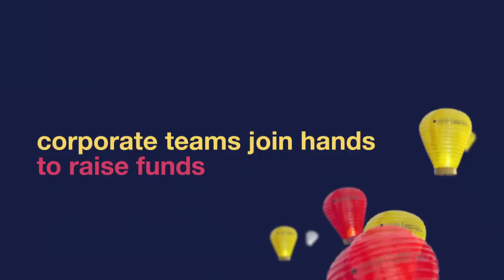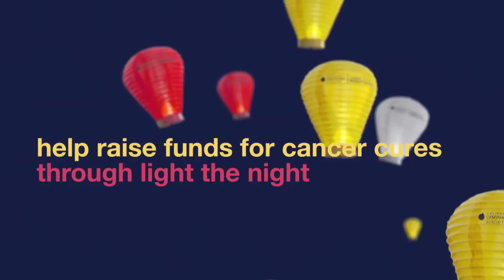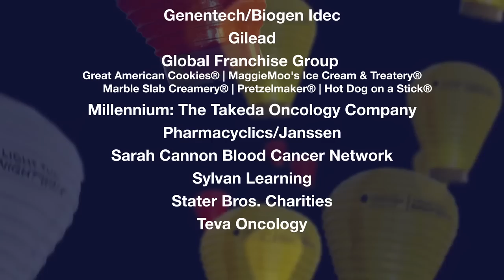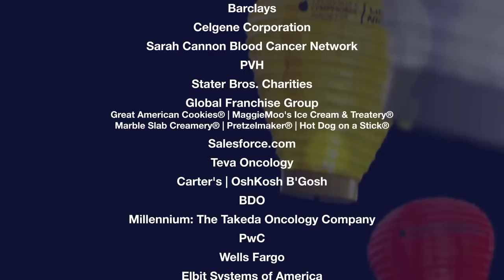Experience Light The Night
See how The Leukemia & Lymphoma Society's (LLS) Light The Night Walk brings people together for an inspirational gathering in support of anyone touched by blood cancers. Funds raised support LLS research that's saving lives not someday, but today.Find your local walk today